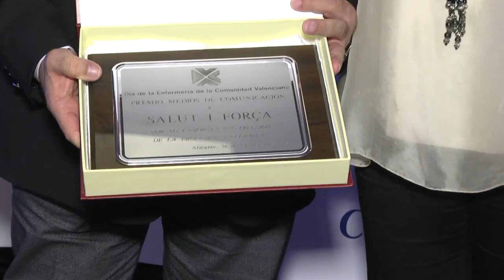Día de la Enfermería de la CV 2018 | Cecova TV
Reconocer a los profesionales que con su labor contribuyen a mejorar la Enfermería y el mundo de los cuidados. La Gala de la Enfermería de la Comunitat Valenciana se ha celebrado este año bajo el lema “Enfermería: una voz para liderar, una voz para gestionar”. Una jornada en la que también se pretendió poner sobre la mesa la importante labor de cuidado y gestión que realizan las enfermeras.